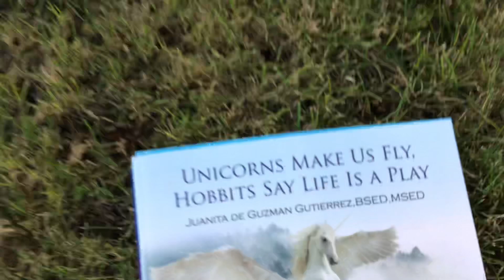Children’s Happiness 👶UNICORNS MAKE US FLY, HOBBITS SAY LIFE IS A PLAY 🧚🏼‍♂️by Juanita Gutierrez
Out Nature Kingdom Beings Elementals such as the dwarfs, hobbits, unicorns, and more do exist. Our ancestors knew about them. Many have seen them. They will show themselves again when Humans are at peace with each other. Our Elementals Nature Kingdom Beings Family have powerful messages to Humanity in this beautiful book, 🐴UNICORNS MAKE US FLY, HOBBITS SAY LIFE IS A PLAY 🏈by Juanita de Guzman Gutierrez, BSED, MSED, Fordham University, New York City, USA. Now available at Amazon, Xlibris, all bookstores worldwide and at Author Central in ebook, kindle, paperback formats.

Namaste 🙏